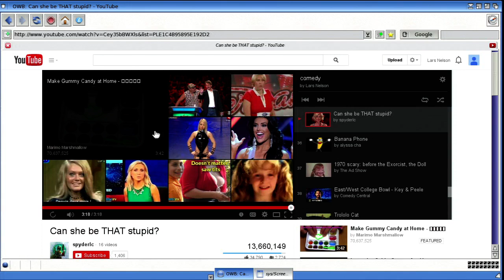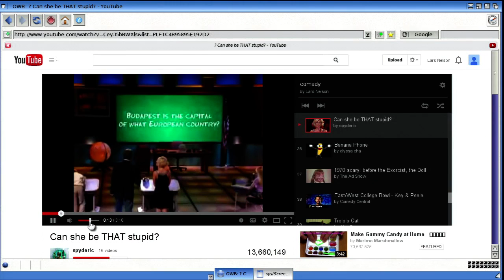Odyssey web browser playing Youtube videos on AmigaOS 4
This is the Odyssey web browser, originally by Fabien Coeurjoly, ported to AmigaOS4 by Roman Kargin, Daniel Westerberg and Thore Boeckel.  The release version 1.23 supports HTML5 video playback.  Many Youtube videos do not support HTML5, but there are plenty that do.  The demonstration machine is an AmigaOne X1000 using a Radeon HD 4650 video card.